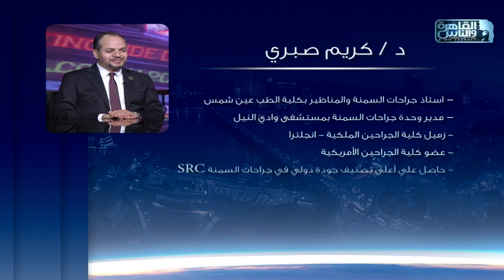الناس الحلوة | جراحات السمنة المفرطة مع دكتور كريم صبري